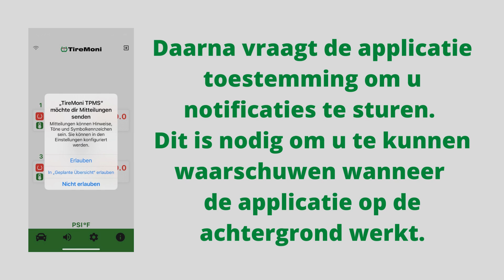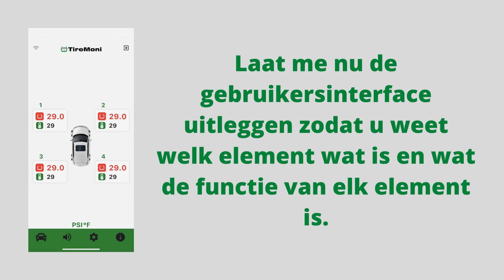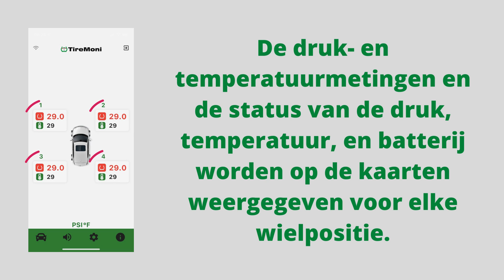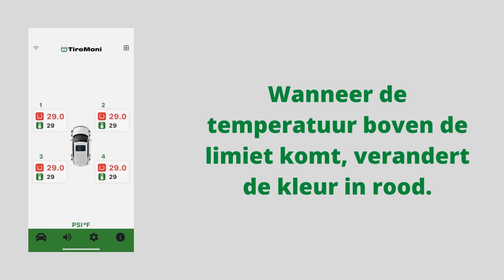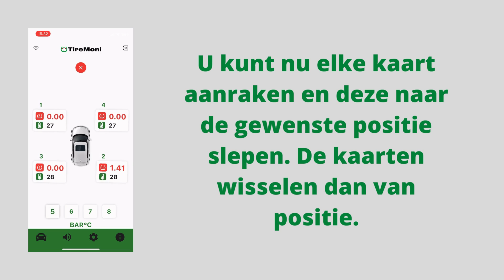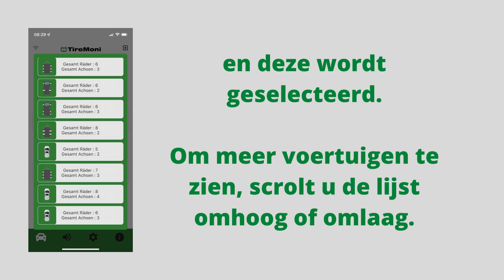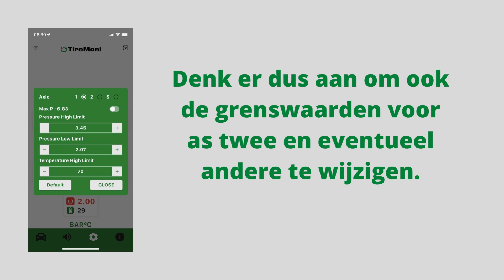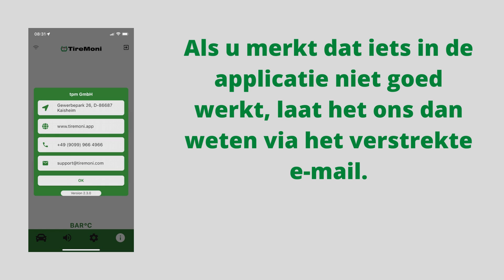TireMoni BLE tpms App v2.3.1 - Videohandleiding in het nederlands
De TireMoni BLE tpms-app is uw smartphone-tpms voor Android en iOS. Sluit de STM-5xx BLE-ontvanger en 2 - 8 sensoren aan en bekijk uw bandenspanning en temperatuurgegevens voor alle banden op uw smart device. Instelbare waarschuwingsniveaus per as maken gebruik voor alle voertuigen mogelijk.

0:02 De app installeren
0:23 Eerste start en vereiste rechten
1:27 Koppelen van sensoren en BLE-dongle
1:58 Bluetooth-verbinding
2:50 Gebruikersinterface - hoofdmenu
3:15 Gebruikersinterface - druk- en temperatuurwaarden
4:15 Gebruikersinterface - druk- en temperatuureenheden
4:49 Gebruikersinterface - sensorposities wisselen
5:19 Onderste menu - overzicht
5:52 Het voertuigtype selecteren
6:18 Taalkeuze, waarschuwingen en alarmgeluiden
7:05 Drempels voor druk- en temperatuurwaarschuwingen
8:47 Info- en ondersteuningsdialoogvenster